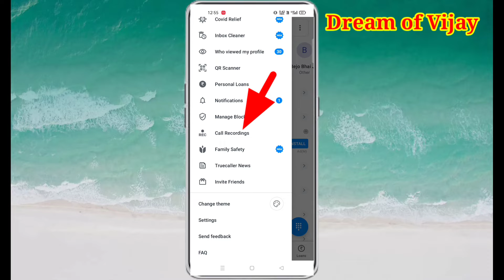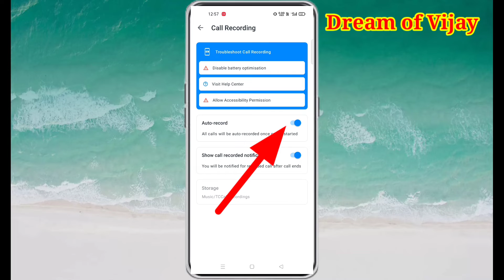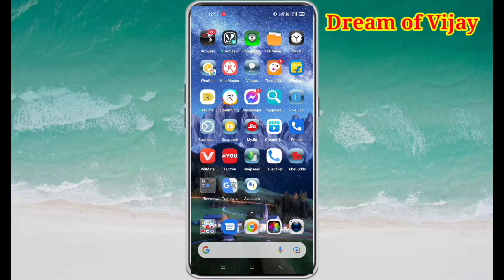Truecaller Me Call Record Kaise Kare 2021 | Truecaller me call recording kaise hoti hai 🔥🔥